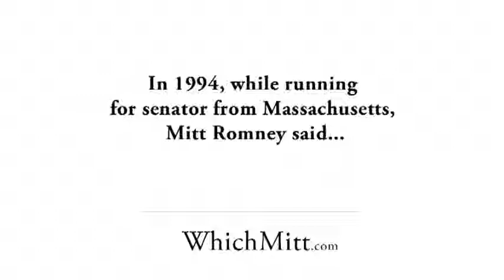Mitt Romney: flip flop mitt pt6